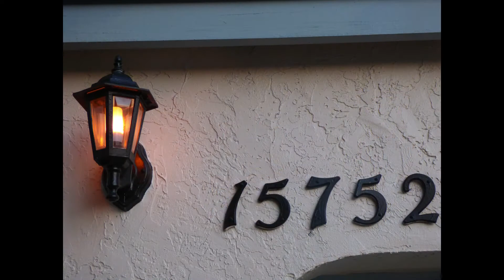South Carolina FLL Air Show 2022